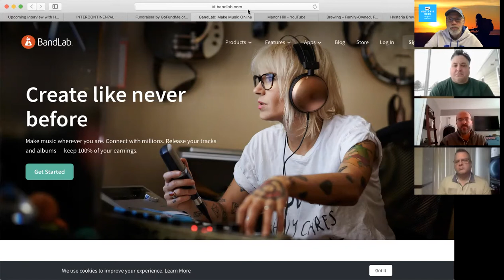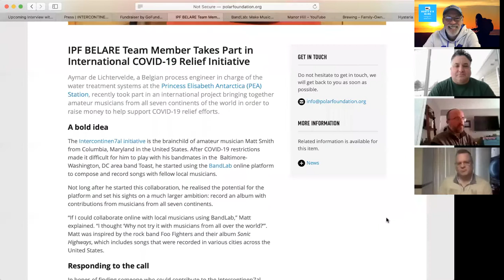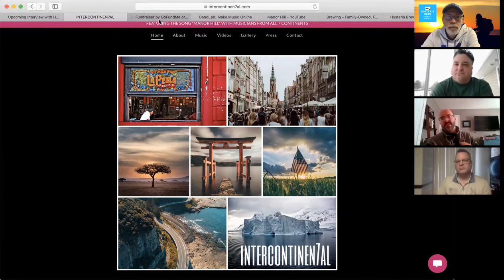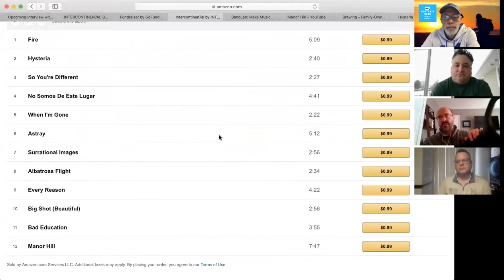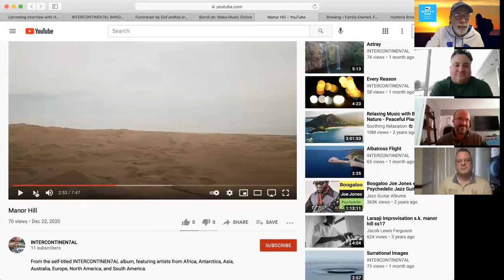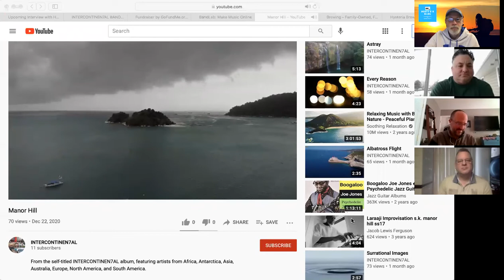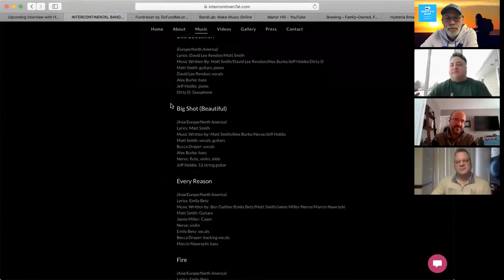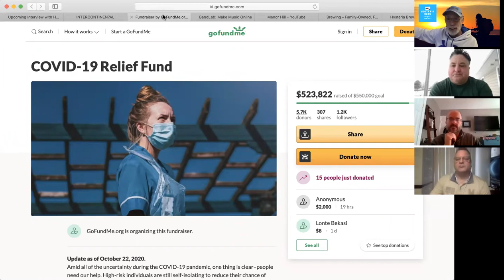Interview with Scott E - Howard County, MD Blog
Interview on 2/2/2021 with Matt, Devin, and Jamie.